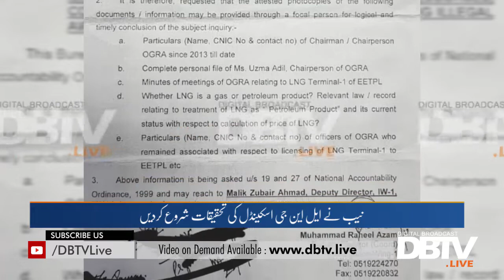LNG Scam going to unfold soon